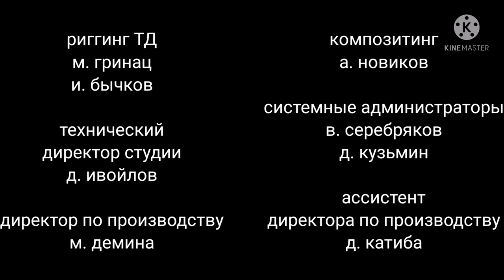animaccord animation studio (2011)